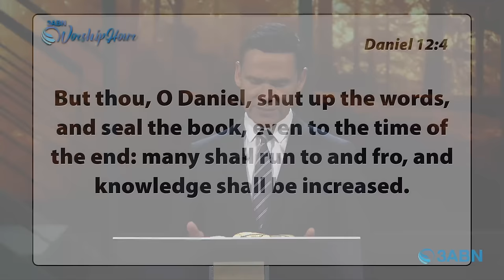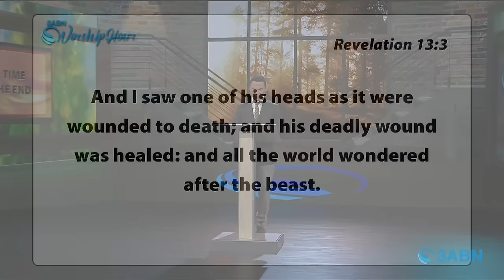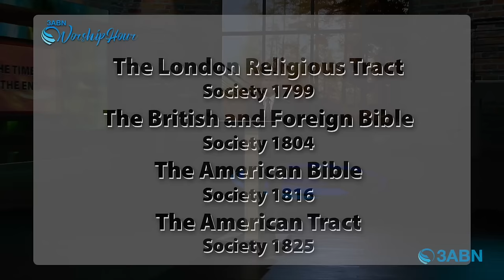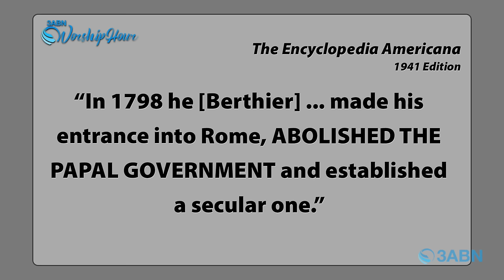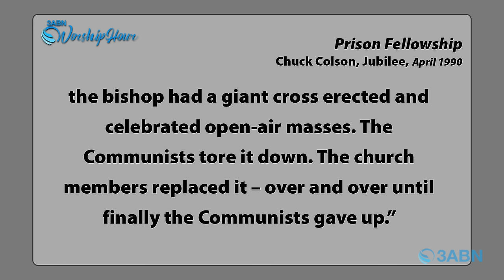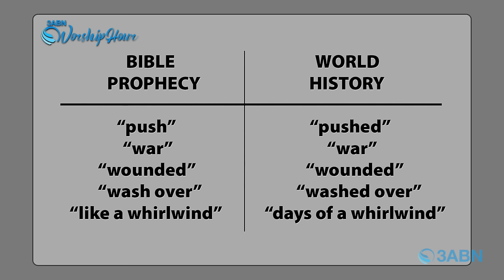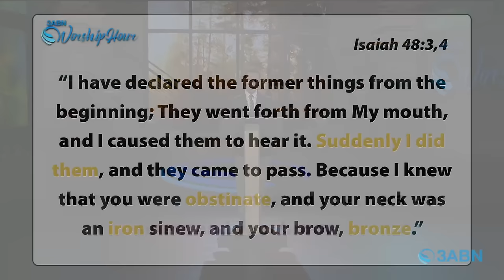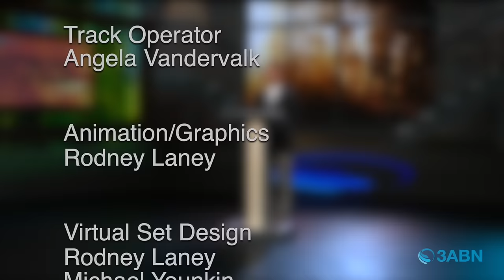Time of the End—Daniel 11, Part Two | 3ABN Worship Hour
In this 3ABN-produced program, Pastor James Rafferty presents part two of a prophetic study on Daniel 11 (Part One, Rage against the Covenant). How does the Bible define “the time of the end” and are we living in it? Can we connect the parallel prophecies of Daniel 2, 7, 8, and 11 with Revelation 13 for greater prophetic insight? In Scripture, the history of nations and the rise of atheism reveal Rome in three phases: 1) Pagan Rome; 2) Papal Rome in the Dark Ages; and 3) Papal Rome healed from a deadly wound. What prophetic part does the United States play in healing the Papal wound? Bible prophecy is history written in advance to increase our faith in God’s sure Word, and prepare us for the Second Coming of Jesus. Time is short—let’s wake up!